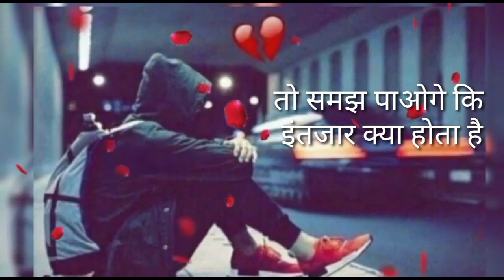इंतजार करते-करते शाम dard bhari shayari sad 😭 status video shayari 🥀 happy new year shayari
2023 ki first January ki happy new year shayari sabse best shayari I mis u shayari veri veri love shayari intezar shayari kisi ki Chahat mein shayari love shayari sad shayari pyar mein gum ho jaane wali shayari Mohabbat bhari shayari pyar mein intezar karte karte Sham Ho gai aisi shayari

love shayari
girlfriend shayari
love you shayari
love boy shayari
love bhari shayari
2023 ki shayari
first January ki shayari
2023 ki pahli shayari
kisi ki Chahat mein shayari
kisi ke liye shayari
naam ki shayari
girlfriend ke naam ki shayari
bye naam ki shayari
Happy New year per shayari